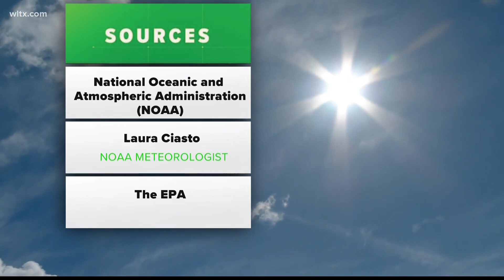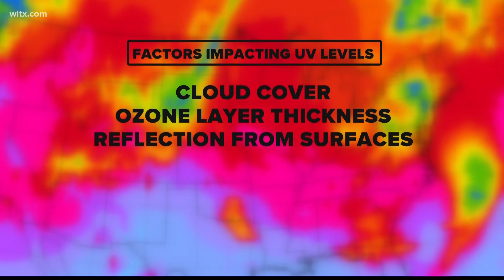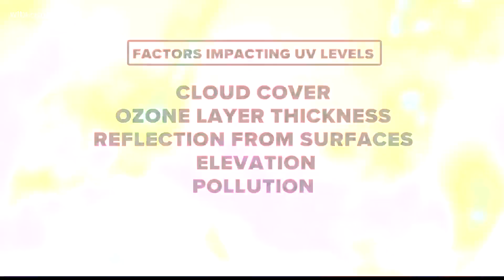Understanding the UV index to stay safe in the sun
Bright summer days are ahead, and that's even better when you know exactly how hard the sun's rays are working so you can take the right precautions.